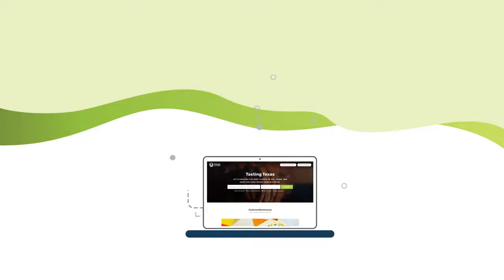Welcome to TexasRealFood! Join us on our journey as we explore Texan cuisine.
Join us on our journey as we explore Texan cuisine. We will guide you through the uniqueness of authentic Texas food, while teaching you how to prepare some of the best food in Texas from your own home. Our easy step-by-step recipes will teach you how to make some of the best Tex Mex food, authentic Texas side dishes, and other delicious food you can only get in Texas. If you are looking for new dinner ideas, we provide easy step-by-step cooking videos featuring our favorite dinner recipes, along with tasty snacks, side dishes, and desserts.

Along with providing you with the knowledge to replicate local Texas food recipes, we aim to educate you about various food topics related to health, nutrition, and dieting. We will dive into the latest research and tell you what it means for your health. Topics we touch on include the latest dieting trends, eating processed vs non-processed foods, and research about foods that cause cancer. Our goal is to provide you with information from all sides of each topic so that you can form your own opinion at the end of the video.